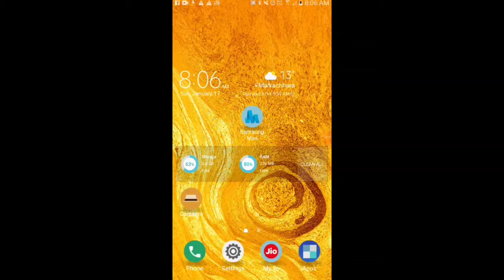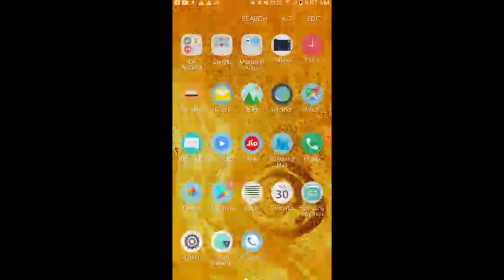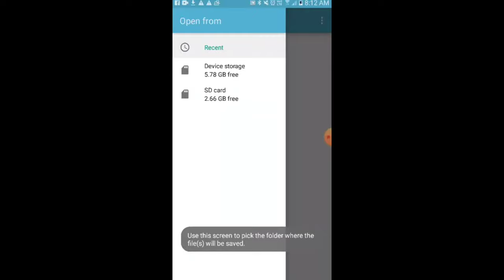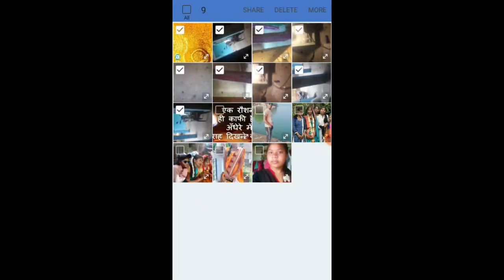Samsung galaxy j7 me delete photo wapas kaise laye ।।samsung j7 me delete video wapas kaise laye ।।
Dosto aaj ki ish video me maine aapko ye bataya hai ki samsung galaxy j7 me gallary se delete kiye photo aur video ko fir se wapas kaise la sakate hai apne mobile phone par.

Topic related :-

Samsung galaxy j7 me gallary se delete photo ko wapas kase laye

Samsung galaxy j7 me gallary se delete video ko wapas kaise laye

Samsung j7 me file manager se delete photo ko wapas kaise laye

Samsung j7 me file manager se delete photo wapas kaise laye

Delete photo wapas kaise laye samsung j7 me

Delete kiye hua photo fir se wapas laye samsung j7 par

Delete photo wapas kaise laye samsung phone par

file manager se photo gallery me kaise laye

file manager se delete photo kaise laye mi phone

samsung j7 recycle bin

samsung galaxy j7 recycle bin

samsung j7 pro recycle bin

how to recover deleted photos in samsung j7

how to recover deleted photos in samsung j7 pro

how to recover deleted photos in samsung galaxy j7 pro

how to recover deleted photos from samsung j7 without computer

how to recover deleted photos from android phone samsung j7

how to get back deleted photos from samsung j7

how to get deleted photos from gallery samsung